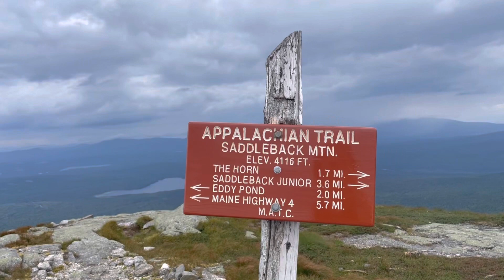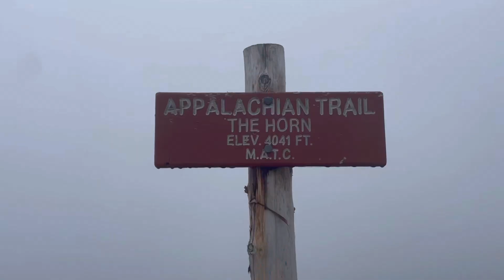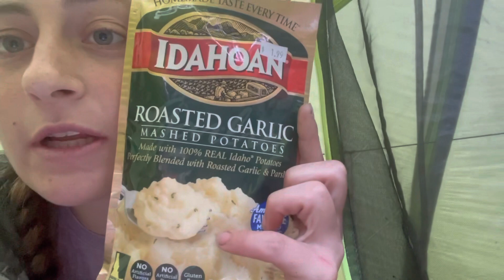Appalachian Trail Thruhike 2022: Day 146!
Another great day out on trail today! The views in Maine are absolutely stunning! We are loving these lakes and ponds everywhere! But the climbs are definitely still challenging and we are having tough days for sure! We are happy to have beat the thunderstorm to camp today, and glad to be getting a good night sleep on the other side of the mountain! Today we hiked from Sabbath Day Pond Lean-to (1964.5) and hiked to Redington Stream Campsite (1982.0) for a total of 17.5 miles today!